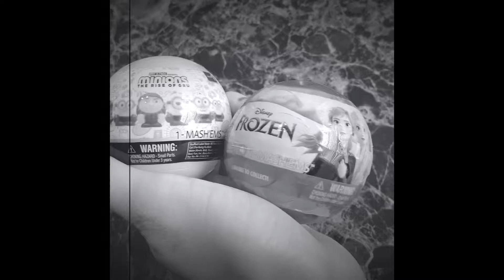Mashems Frozen & Minions!!💙